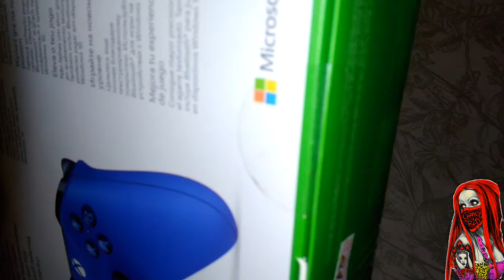Unboxing★controle★Feliz Natal!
➽ Link do nosso Grupo de WhatsApp De Inscrítos

          *Grupo da GnR*
Faça parte dessa família,e Compartilhe seus vídeos tbm aqui

➽XBOX LIVE GAMER TAG: o.O
GnR x Brown / Ediibrown

Mods para todos os call of duty e GTA

✔ SE INSCREVER;
✔ COMENTAR;
✔ COMPARTILHAR.

I SÓ VAMO NÉ, EASY BIG!!!